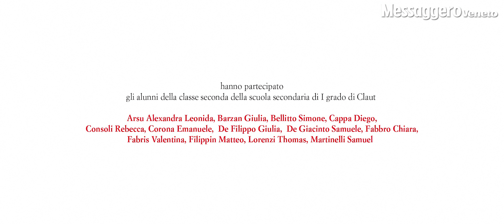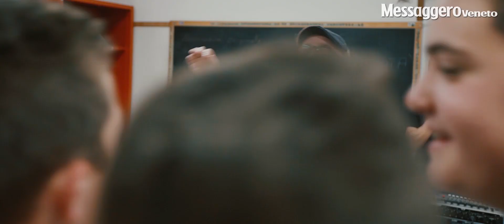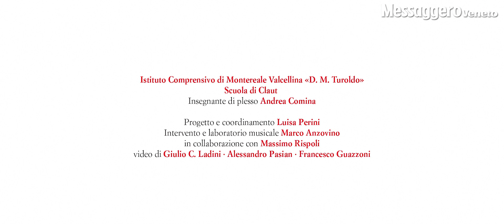Pordenone, gli studenti cantano la forza di ricominciare dopo l'alluvione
Ragazzi di una seconda media di Claut, paesino del Pordenonese, perdono la foresta vicina alla scuola, distrutta dal maltempo. Nei giorni successivi vincono al Festival delle Dolomiti un premio attraverso un racconto. Il premio è un laboratorio di scrittura e musica con Marco Anzovino, muscisita e scrittore fratello di Remo. Dal laboratorio sfocia una canzone, "Si ricomincia da qui (30 ottobre 2018)", dal primo giorno in cui cominciò a piovere e dalla canzone questo video. (Riprese e montaggio Francesco Guazzoni, Giulio Ladini, Alessandro Pasian) - L'articolo